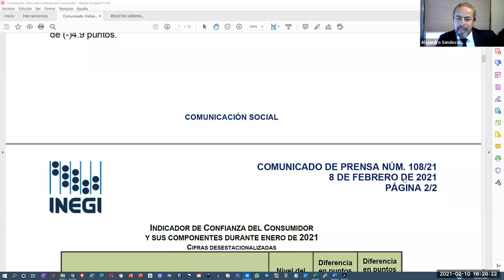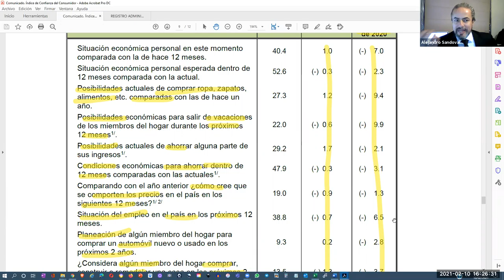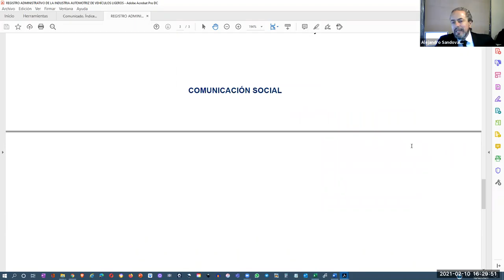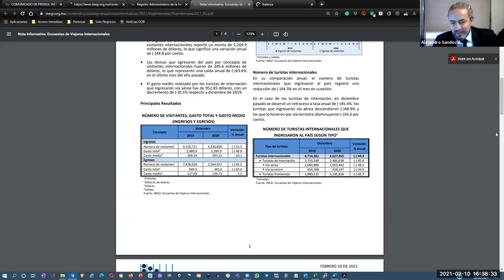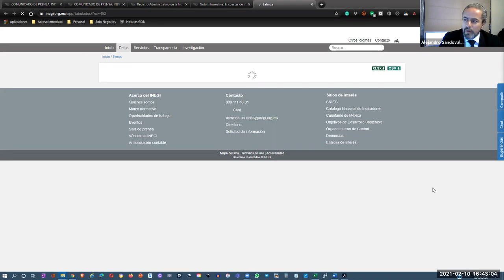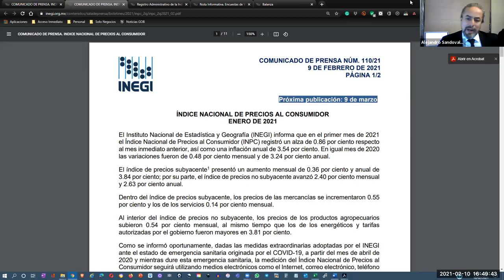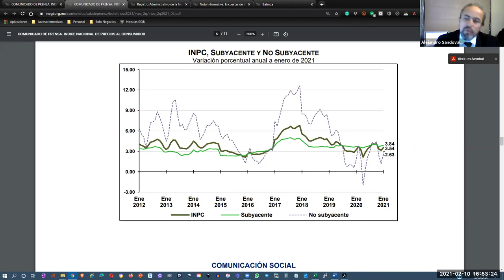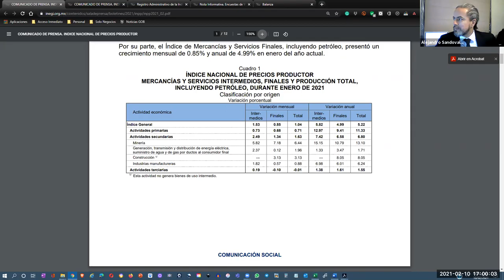[SNR] Solo Negocios Radio del 10 de febrero de 2021